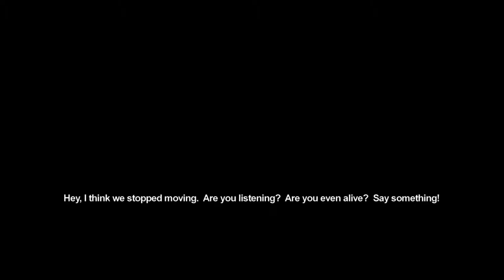DEATH OF LIN AND WILLIAM SHARP | Let's Play Saints Row Part 28 | Westside Rollerz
Not going to lie, this is probably my favourite mission of the entire game. Revenge missions are always the best!

Spartacus by David Fau